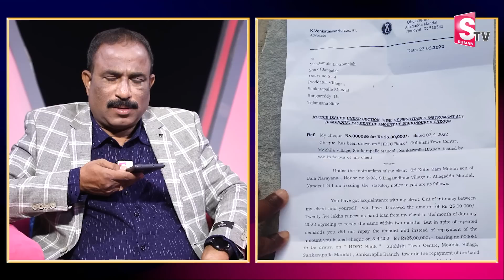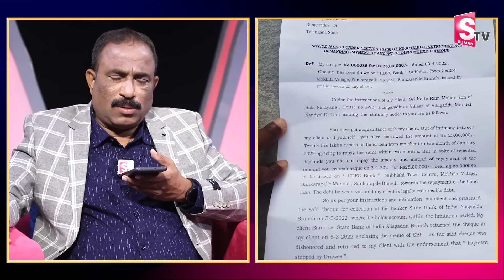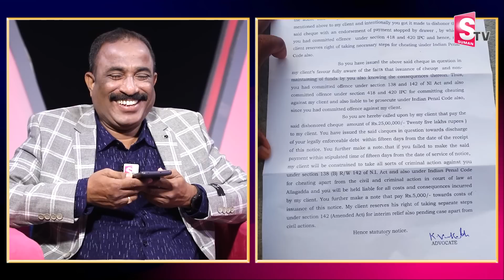Bhuma Kishore Reddy Exclusive Interview with Journalist Nagaraju |TDP Bhuma Akhila Priya@SumanTVNews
Watch► Bhuma Kishore Reddy Exclusive Interview with Journalist Nagaraju |TDP Bhuma Akhila Priya @SumanTVNews ​@sumantvlive